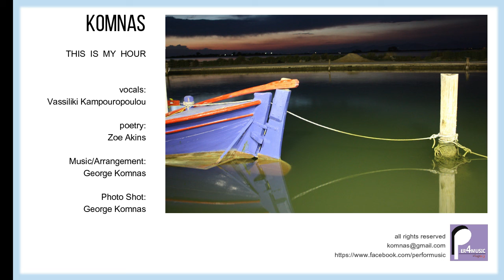This is my hour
Poetry: Zoe Akins
Music//Arrangement: George Komnas
Vocals: VassiLiki Kampouropoulou
Piano//Midi editing: George Komnas